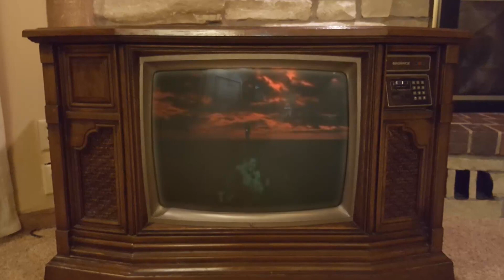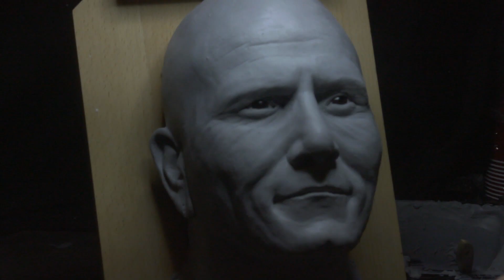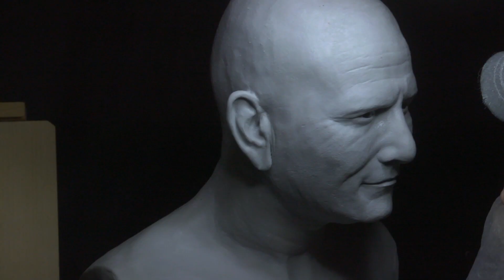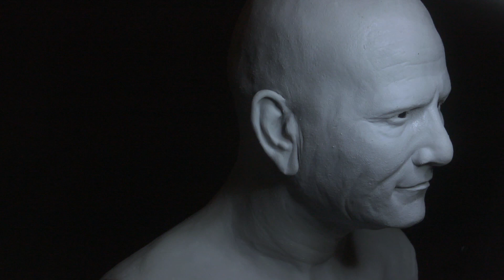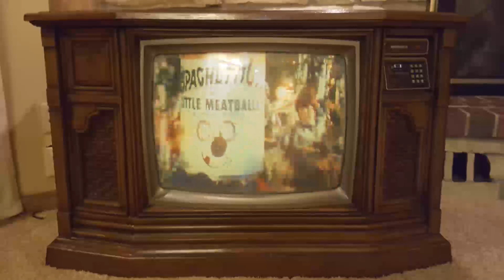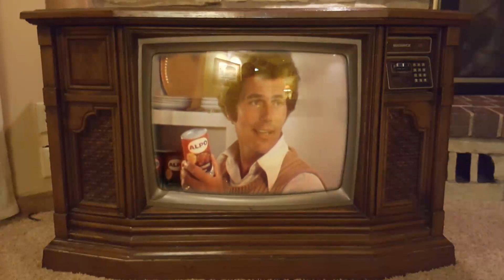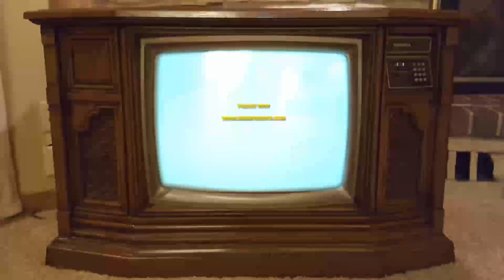Making a Columbo Life-Size Bust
Sculpting, molding, casting, and painting of a life-size resin bust of America's favorite detective, COLUMBO!